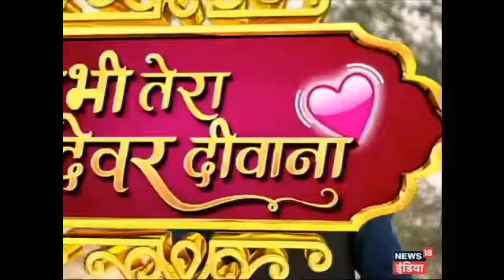Dekhein: Rocky Ne Shivangi Sang Kiya Romance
क्या कार्तिक ने ली अक्षरा की जान?, नैना-वीर के संगीत में ब्लू पहनने का आया फरमान और रॉकी की रोमांस वाली चाल, शिवांगी हुई प्यार में बेहाल । ऐसी ही कुछ और छोटे पर्दे के सीरियल्स से जुड़ीं मनोरंजक और रोचक खबरें न्यूज18 इंडिया के खास शो 'भाभी तेरा देवर दीवाना' में देखिए।